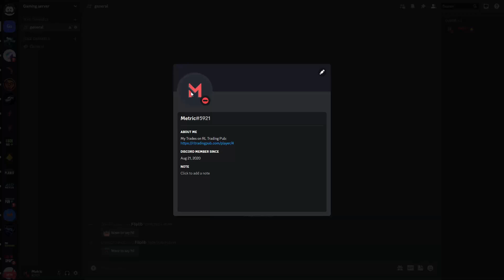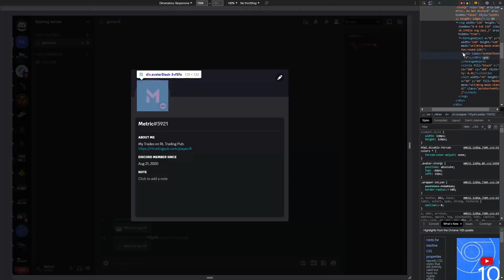How to Save or Copy Discord Profile Picture in 2025 (Quick & easy)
In this video I will show you how you can download or save a discord profile picture from any user.